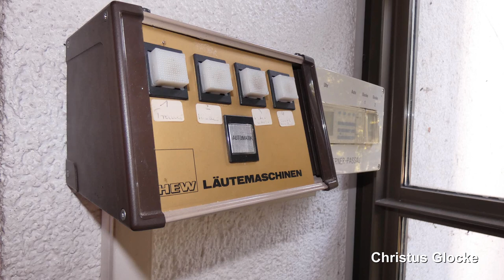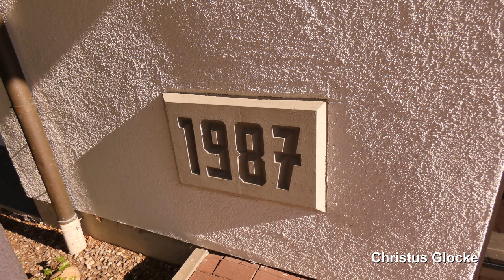Frankenthal, Friedenskirche, Vollgeläut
Präsentiert wird eine Außenaufnahme des Plenums der evangelischen Friedenskirche in Frankenthal.
Frankenthal ist eine Kleinstadt zwischen Ludwigshafen und Worms und zählt ca. 48.500 Einwohner.
Die kleine Friedenskirche befindet sich in einer Wohnsiedlung westlich der Innenstadt. Sie ist die jüngste Kirche in ganz Frankenthal. Sie wurde im Jahr 1987 errichtet.
Der freistehende Glockenturm birgt vier Bronzeglocken, welche in den 90er Jahren an die Gemeinde geliefert wurden.

GLOCKENDATEN:

Glocke 1: c", Karin Schneider-Andris/Karlsruher Glockengießerei 1992

Glocke 2: f", Karin Schneider-Andris/Karlsruher Glockengießerei 1992

Glocke 3: g", Karin Schneider-Andris/Karlsruher Glockengießerei 1992

Glocke 4: a", Karin Schneider-Andris/Karlsruher Glockengießerei 1992

Diese Aufnahme entstand zum Sonntagsgottesdienst um 10 Uhr. Geläutet wurde von 9.50 bis 10 Uhr. Geschalten wurden die Glocken per vorbildlich programmierter Automatik.